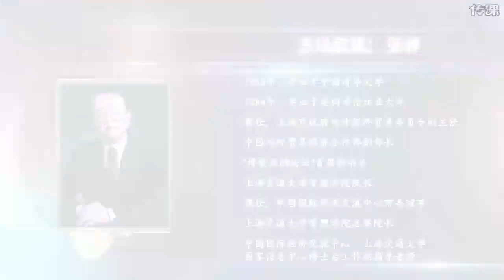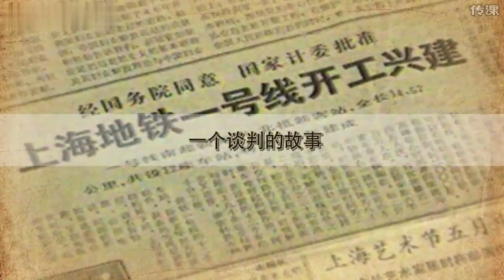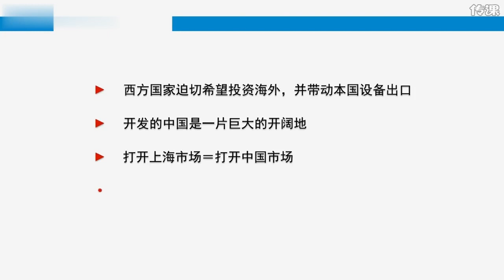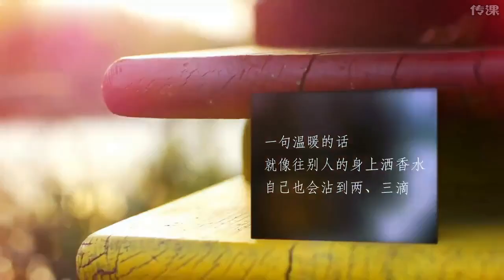易學族 MS_2008 文化軟實力與國際談判